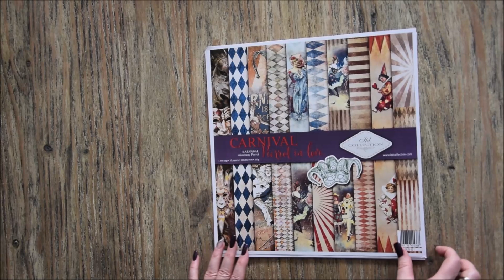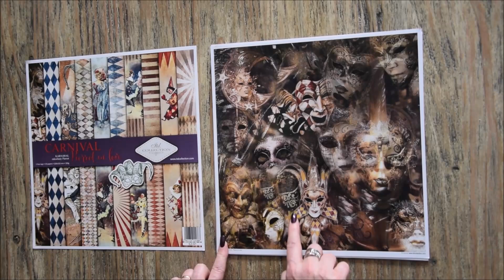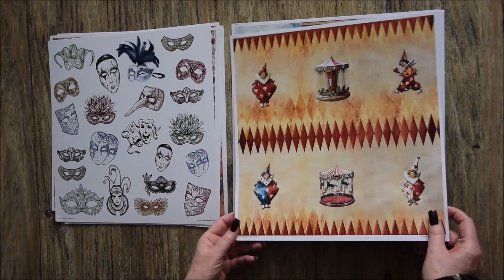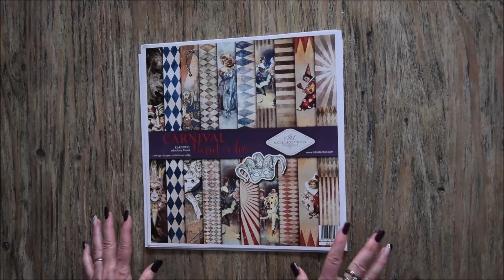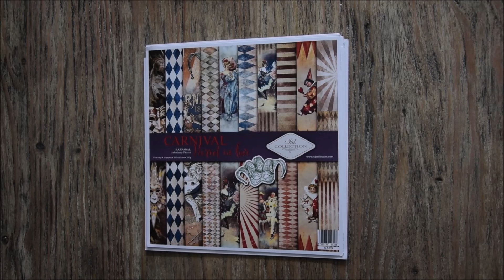Haul papier Carnival pierrot in love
Papier de chez : Avec passion